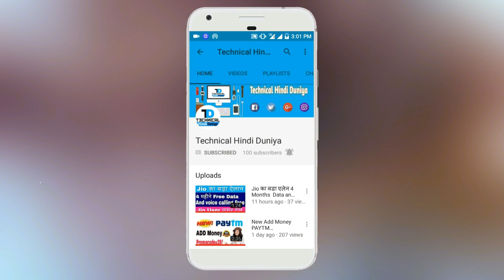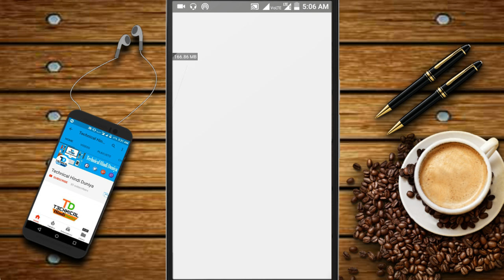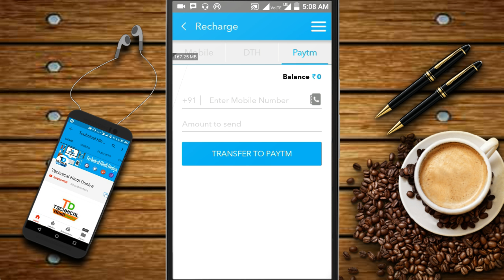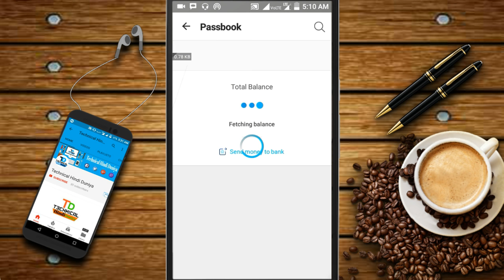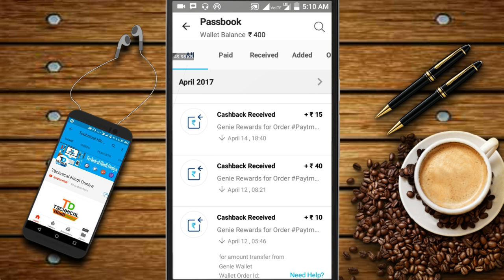Rs 5+5 Earn Unlimited Paytm Cash 2017 | आप केवल Rs10 के एकाधिक में रिडीम कर सकते हैं